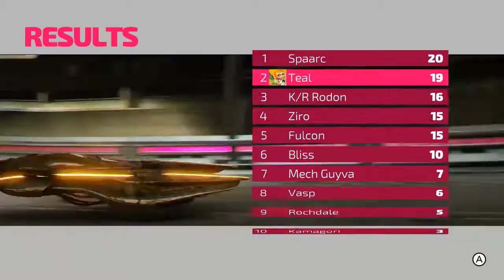FAST RMX Nintendo Switch Walkthrough - Part 8: Palladium Cup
Hello everyone and welcome to the FAST RMX walkthrough part 8! In this video we complete the Palladium cup!
Tracks played:
Neo Kyoto, Sunahara Plains & Cevo Canyon!